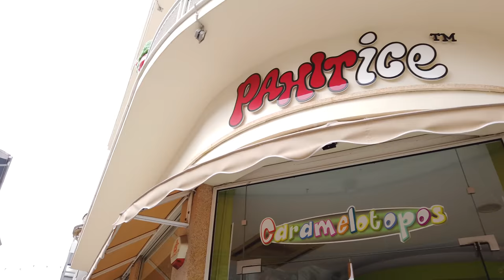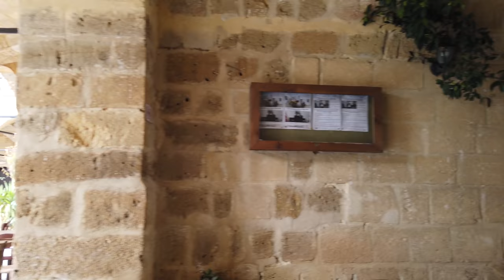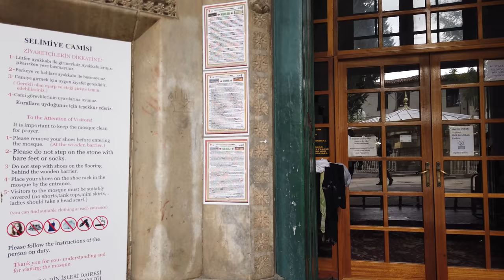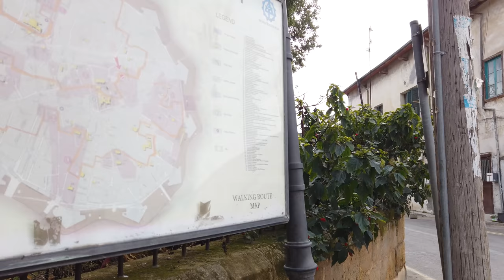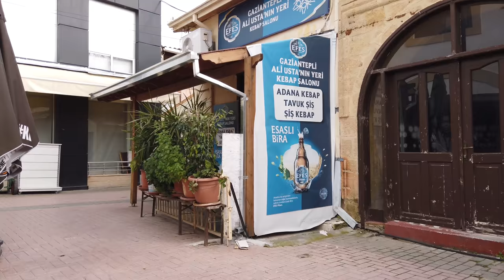Walking in NICOSIA / Cyprus - Both Zones - 4K 60fps (UHD)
Nicosia (Lefkosia) is the divided capital of Cyprus. Centrally located on the island, the greek side is in the South while the North is occupied and controlled by Turkey. Most of the museums of Cyprus are in Nicosia. Tourists often see the archaeological collection and both city zones during a day trip while staying near the beach during their vacations like Paphos ) and Limassol

We start our tour at the Nicosia City Hall and walk around centre a bit. We head to the most busy Ledras street on this winter day (in February 2020) and reach the border check point ( 14:00 ). There we cross the Green Line border in Nicosia between the Greek and part occupied by Turkey. No filming is permitted at the border but we pass quickly.

There is a visible contrast between between the Greek and parts occupied by Turkey of Nicosia. There in the other zone we wander around further to see sights like the Selimiye Camii up to the Girne Kapısı. There are more older buildings and tourists around.

Eventually we walk back, cross the zones within an hour of our walk. We end our city walking tour at the bus stand of Nicosia, where most tourists on public buses would start their visit.